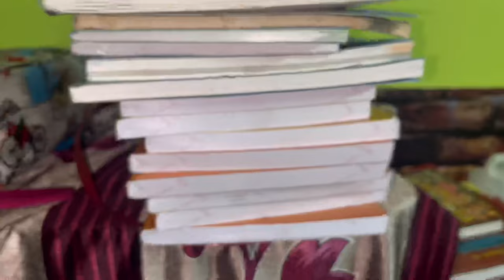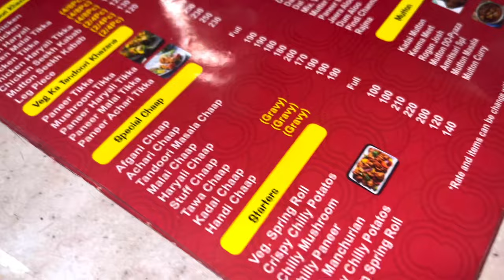Deepu Ki Importance Kam Ho Gayi Hai Ab..🤔ll Saasbahuvlog ll Foodie Gd ll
Thankyou for watchers